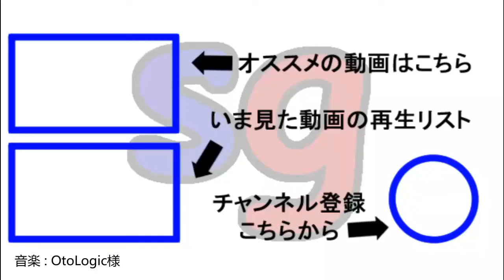アルケミックダンジョンズDX Part27[Final]（長き旅路の果てに）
「ムゲンかいろう」での長い戦いが、ついに完結。
最後に待ち構えていたものとは…？

Switchでの初実況・実況1周年・実況2周年と、たびたびお送りしてきた『アルケミックダンジョンズDX』の挑戦は、今回で本当に最後となります。
長らくご視聴いただき、ありがとうございました。そして、小粒ながら、こんなに長いこと楽しませてもらった開発者のかたにも、感謝します。
安価で楽しめるローグライク。皆さんも是非どうぞ！